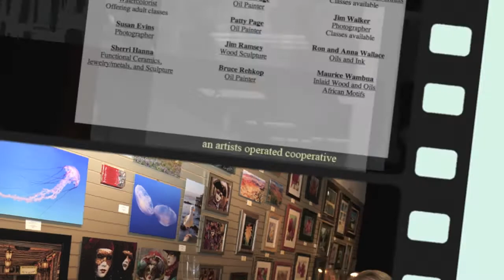First Art Gallery of Olathe, Olathe, KS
Local and regional artists display their works at this unique cooperative gallery.  Classes available for painting, photography, ceramics and more.  Located right off I-35 at 119th and Strang Line Road, near the AMC Theatre Complex. Artists reception held the first Saturday of each month from 6:00pm to 9:00pm.  "Stop in today and see what you have been missing...!!!" (Video collage created by Doug Mackenzie of Mackenzie Images The background music is "One Passion" by Michael Paulo Featuring David Benoit and Magenta Symphony Orchestra